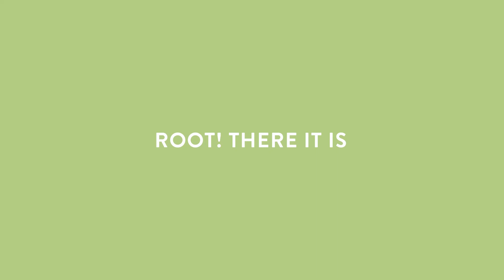Osterspielzeug für Hunde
Osterspielzeug für Hunde kaufen Sie bei Funky-Dogs.com!

Funky-Dogs.com ist eine Website für den Europäischen Markt, auf der Sie eine große Auswahl an sehr schönen Hunde- und Katzenspielzeugen kaufen können.

★ B2C & B2B
★ Schneller Versand in ganz Europa
★ Größtes Sortiment an Hunde- und Katzenspielzeug
★ Süß, lustig und einzigartig

Wir sind exklusiver Importeur und Distributor in Europa der folgenden Marken:
★ Fringe®
★ Wagsdale®
★ Squeak Boutique®
★ Splash Mates®